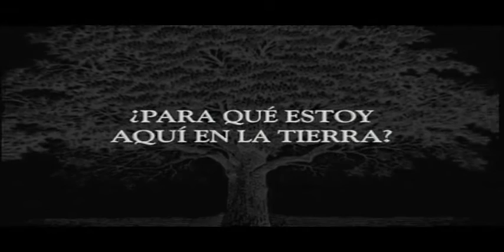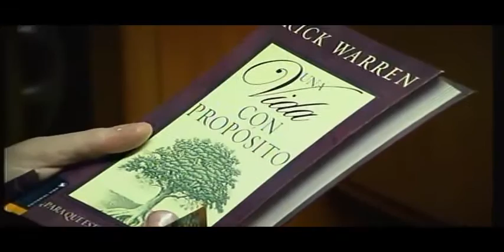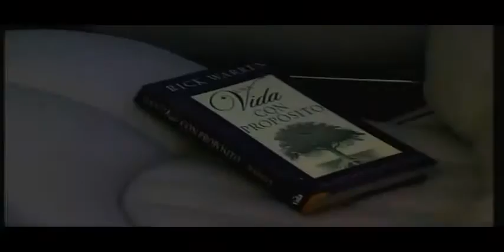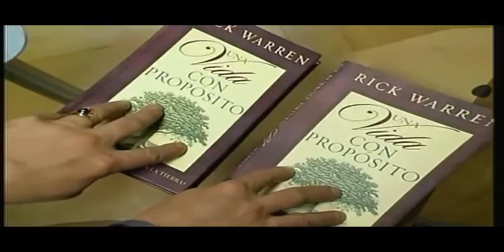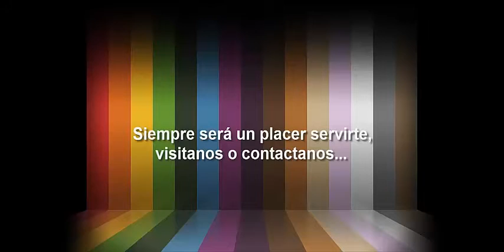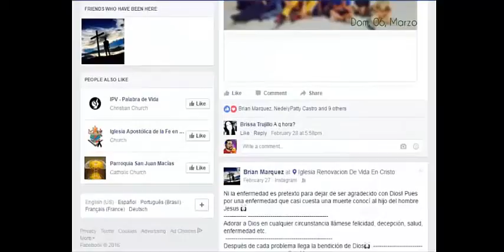Pr Frank Castro 4 estapas en la transformacion cristiana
Predicación del Domingo 10 de Julio 2016. Iglesia Cristiana REnovación de Vida en Cristo